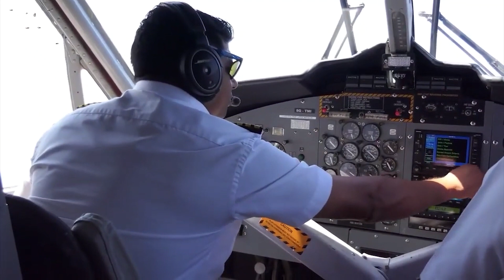Hidung Pesawat Dinaikkan Saat Mendarat? 5 Fakta Pesawat yang Jarang Diketahui